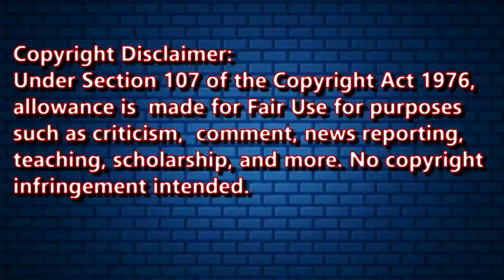|| Reaction To Wildcard || Old Horse ||